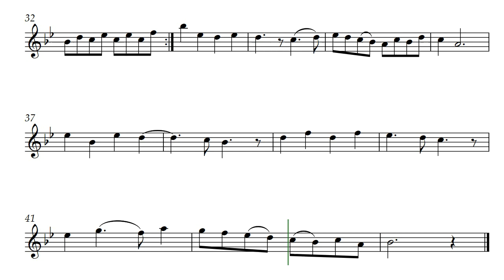Allegro For A New Day (Opus 587) Treble Solo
A nice brisk celebration of a new day, each and every day. Allegro For A New Day is by Daniel Hay.

Signed a copy for Adam and Isabella